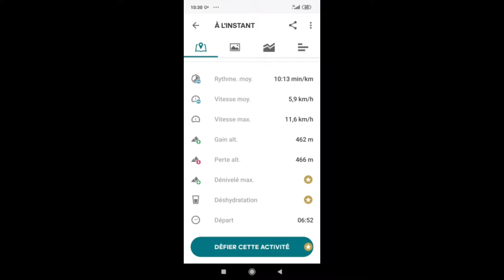21km en 3h37 [8 février 2021]